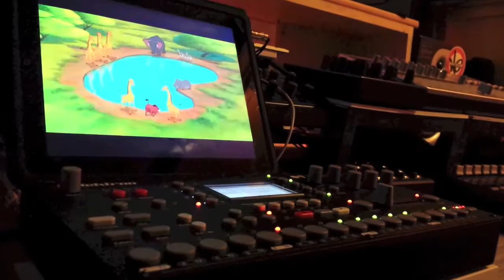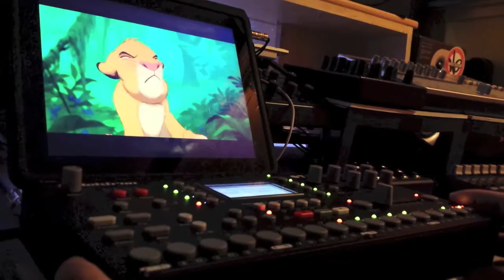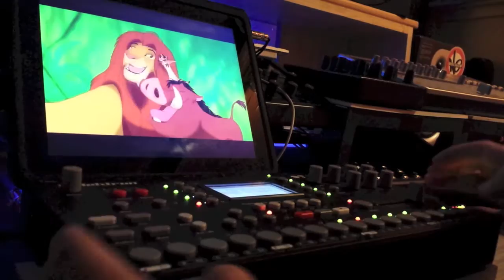Leemajik - Hakuna Matata (Octatrack Mashup)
Finally some fun.. Now I can't get this tune out of my head...
Slovenian version of Hakuna Matata :)